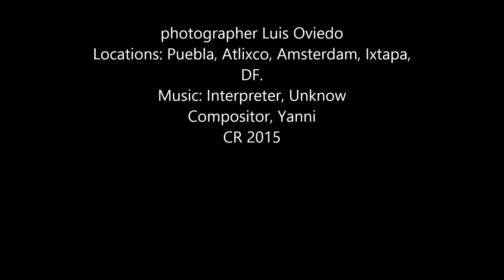art work 2015 luis oviedo PHOTOS